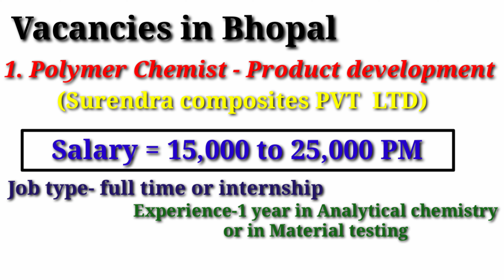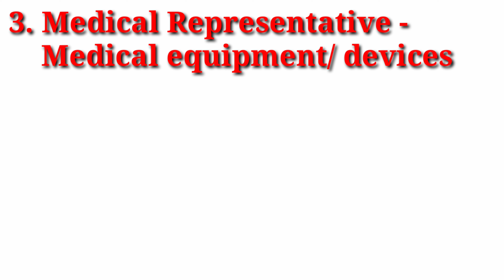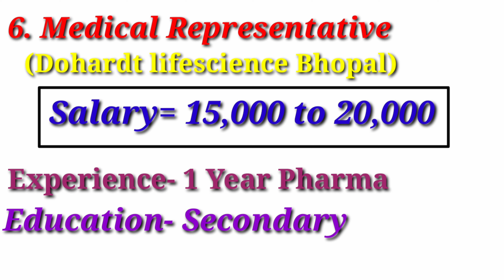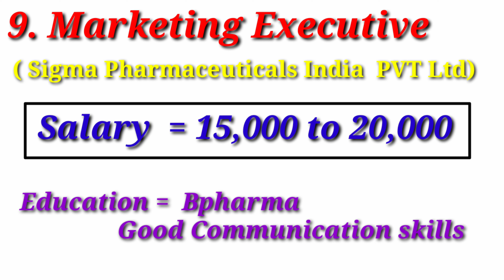Pharmacy Jobs Vacancy | Pharmacy jobs in India | Pharmacist vacancy 2020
Hello everyone.

Here is my new video on Pharmacy pitara
about

Pharma Vacancies in 2020
October

Here is some other linked videos of Pharmacy career..

1. How to earn money in pharmacy =

2. Is Corona good for pharmacy =

3.Drug Inspector salary=

let us know your queries.